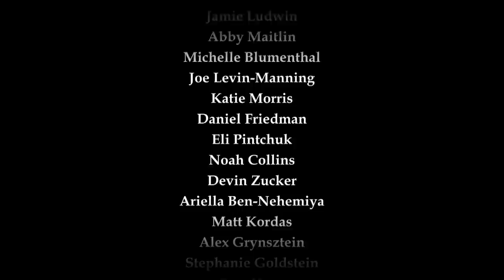Hillel - Disecta & Jessy [OFFICIAL MUSIC VIDEO]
An Abraham Mercado Production
Disecta & Jessy

Lyrics:

You can come to Hillel baby, Hillel baby, yea you know
This is the place where we can go to never be alone
When you, get out of class and don't know where to go
You can come to Hillel, oh Hillel, here we come

Class is out and I'm ready for a break
Where to go, what to do, who's hand to shake
I don't plan to wait around here all by myself
See me standing alone man I could use a little help
Got an hour till my next class
Enough time to unwind and see the fine women jet passed
Getting nagged not to ride on the path
Maybe get food cuz I'm right by the caf
But it's loud and its crowded with such a bad smell
Can't go to the library cuz i can't yell
If I got back to the dorm, I'm alone in a cell
Maybe ill just chill, in Hillel
My decision's made up man, it ain't hard to tell
That I'm going to chill in Hillel
And you don't gotta be a Jew for you to come through
Welcome everybody to Hillel c'mon

Take a seat, take a drink, take a break
This is a great place for you to escape
You can talk, you can eat, you can study, you can play

It feels real good to be apart of the Jewish community
Cuz I never really knew what it could do for me
Till I took a trip to Israel, yeah the knowledge was new to me
But it grew quick like hair during puberty,
After that I wrote a rap about it, Hillel put it on the map
Now people giving us daps, saying "do it for me"
Well, if you wanna hear it, then come through to Hillel
The place you go when you don't know what to do with yourself
Yea I'm a Jew, don't need a Star of David to prove it
It's my behavior and the labor that I put into the music
So you can relate to me, you may not know your fate fully
Maybe its been hidden in Hillel; come escape with me

Anytime you don't know where to go
Come through to Hillel you'll never be alone
When I looked around its my favorite place
It's always there when I need to escape

It keeps me fulfilled
When I'm in this place
Can't describe how I feel
When I connect to my faith
Connect to my culture
And love Israel
I've never felt closer
To my friends at Hillel

It all started right here
Make another song dude, what an idea
I could talk about the functions and dinners for Shabbat
And luncheons, I'm munchin' on everything we got
I could talk about the cruise, you could booze with some Jews
If you choose,
Even got he study rooms open late
Real great when you cram for exams
And even if you names Sam no eggs and ham!

Feel so good right now man
I never knew this would be the place for me
It's like a home away from home
You know I couldn't have done it alone though
Gotta shoutout Abe, Jessy, Ari, Scott, Jill
The donors, the supporters
Don't worry Hadar, I won't forget you on this one
Shoutout to everybody else in Hillel
And everybody else in schools
When you're bored and you don't know where to go
Well, I think after you heard this song
You already know, you know where to go!
Come through to Hillel!

PRODUCED BY
Hillel of Broward and Palm Beach
Scott Brockman
Jill Deutch
Abraham Mercado
Austin Morgan
Jessy Wald

LYRICS BY
Austin Morgan

MELODY
Jessy Wald

GUITAR BY
Ariel Wald

CAMERA
Abraham Mercado

SONG MIXED BY
Undivided Records
Emilio Cevallos

Emilio Cevallos
Ben Tzalik
Owl TV
Mike Huet
Scott Brockman
Jill Deutch
Hadar Raveh
Brandey Edelson
Briana Schwarz
Ariel Wald
Matt Elfenbein
Alex Sikora
Jamie Ludwin
Abby Matlin
Michelle Blumenthal
Joe Levin-Manning
Katie Morris
Daniel Friedman
Eli Pintchuk
Noah Collins
Devin Zucker
Ariella Ben-Nehemiya
Matt Kordas
Alex Grynsztein
Stephanie Goldstein
Sam Herb
Samantha Shumaker
Jerry Matnick
Elana Kashti
Isabella Torres
Mark Cohen
Samantha Cossin
Chelsea Kaplan
Jackie Klein
Jesse Rubizovsky
Alyssa D. Ram